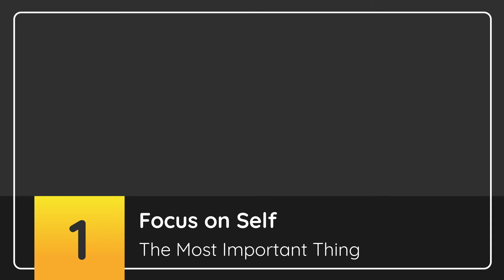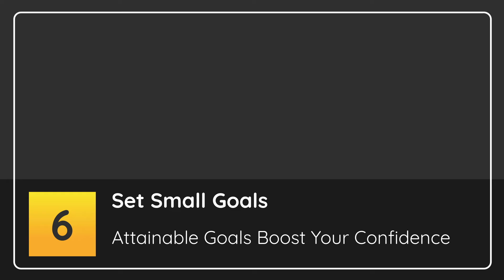Rebuilding Your Confidence is Never Easy | Try these Simple Steps | A Channel for You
To anyone who has been broken down mentality by life or circumstances. In this video I am given you 6 steps on how to build or rebuild your confidence. These are the very steps my therapist share with me. Now I'm sharing them with anyone who needs it.

For anyone that needs daily encouragement, inspiration and motivation.

Also Mamaahholic has a blog, Please Support Us!!

Also we have an online shop, Please Support Us!!

I just love to share what I learn with everyone.